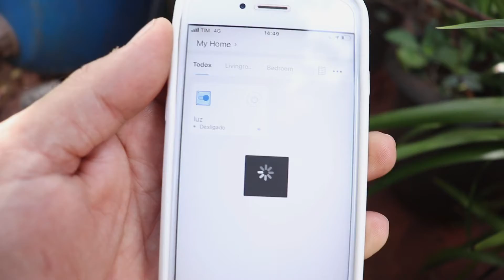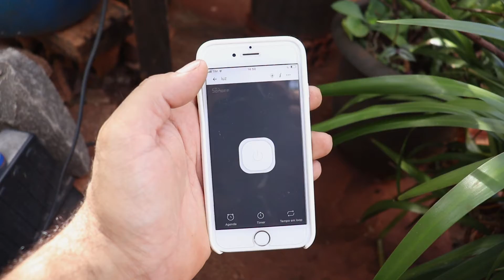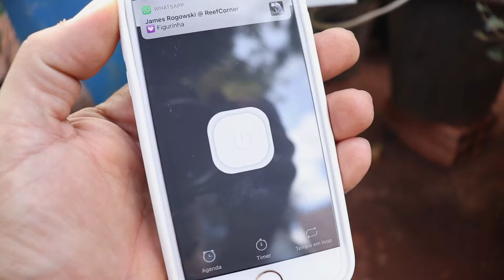AGORA SIM O LAGO VAI QUE VAI - SONOFF MINI R2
Se vocês gosta desse tipo de conteúdo comenta ai, deixe sua opinião,  é um prazer trazer os conteúdos na forma que vocês gostam.

EU FICARIA MUITO MUITO FELIZ SE VOCÊS DESSEM OPINIÕES PARA MELHORIAS E VÍDEOS FUTUROS. OBRIGADO PELA VISITA AMIGOS!